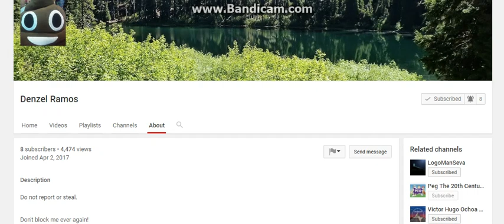I Already Block Denzel Ramos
and no credit to Denzel Ramos,

and yes, Denzel Animation is fake,